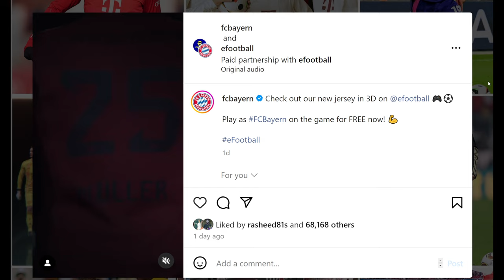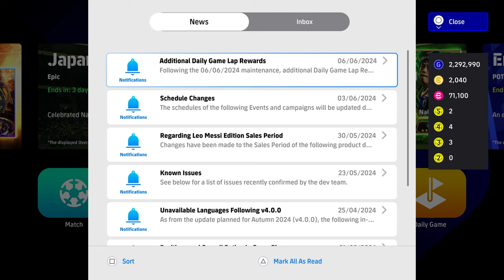WHAT'S COMING MONDAY | PACKS, LEGENDS & PRE UPDATE